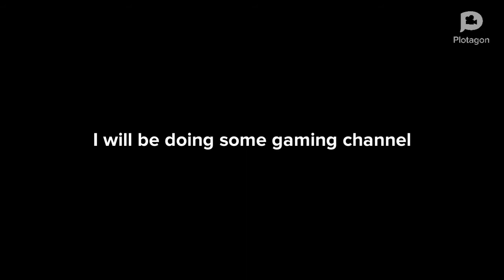My youtube channel (Januanimation Enterprises Inc.) trailer